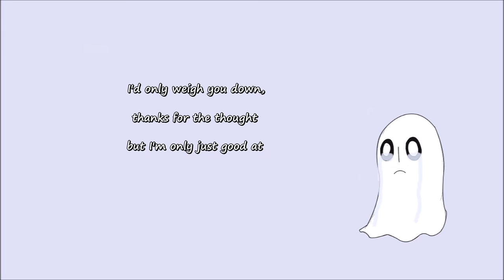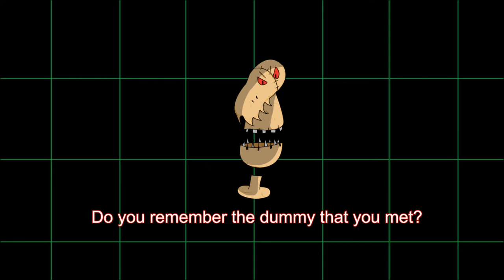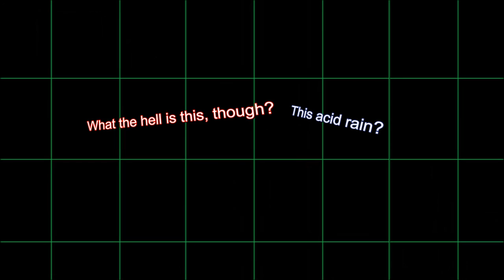Ghost Fight and Dummy! -Fan Lyric Video-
A video for Ghost Fight and its (kinda) remix, Dummy!, using my own artwork. I think it's fitting that the Mad Dummy was the boss that gave me the most trouble in the game, while the timing for that part of the video was a huge pain orz.

*Edit*: Check out this awesome cover!

Lyrics:
GHOST FIGHT:
oh…
I’m in your way

I didn’t think
I’d meet someone new today

you know that you don’t have to humor me
I’m really not feeling up to anything
I’d only weigh you down, thanks for the thought
but I’m only just good at making songs

let me try my new look…
…I call it "dapper blook"…
maybe we could hang out…
…I’ve made it awkward now…

DUMMY!:

Don’t walk away
You didn’t think
You’d be meeting me today!

Do you remember that dummy that you met?
-thatdummy that you met
Well did you know that that dummy’s my cousin?
-thatdummy’s my cousin
-thatdummy’s my cousin
Well since you ruined that kid’s life back then
In a moment he’s going to be avenged

You are so feeble
You are so
You are so

Pitiful
Pitiful
You are so feeble and you’re pitiful

You are all dummies!
(Let’s try something new…)
You are all
You are all

You’re all fools
You’re all fools
You are all dummies and you are all fools

You are so futile
You are so
You are so

No effect
No effect
You are so futile and with no effect

I do not need you

I do not need you and I’m on my own

Don’t aim back
My attacks
Idiots, don’t you get it yet?

Don’t aim back
My attacks

Don’t aim back
My attacks

Don’t aim back
My attacks

HEY!
You’re in my way!

Don’t think that you’ll
Get away from me today!

Because I see that you have a human SOUL
youhavea human SOUL
youhavea human SOUL
youhavea human SOUL
youhavea human SOUL
And if I get that I can go above
thenIcan go above
thenIcan go above
And after that I’ll avenge what’s-his-name
What the hell is this, though, this acid rain!?